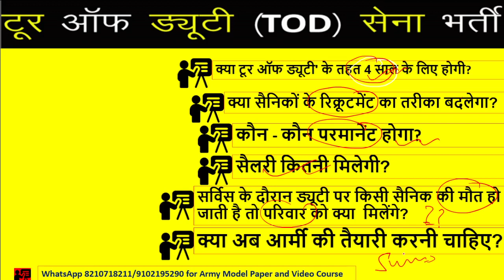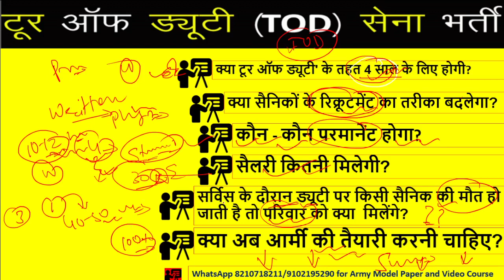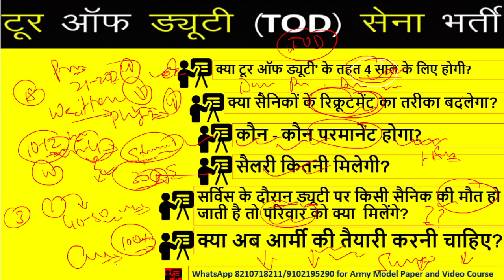Agneepath Scheme 2022 | Army Vacancy 2022 | टूर ऑफ ड्यूटी के तहत सैनिकों की नियुक्ति | tour of duty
इस विडियो में टीओडी आर्मी भर्ती से संबंधित नियम, आर्मी टीओडी सैलरी और भी जानकारी को सामील  किया गाय  है। oneplus defence academy आपके आर्मी परीक्षा की तैयारी करने में बहुत मदद करता है और करती रहेगी अगर आप लोगों का साथ रहा तो।

आज TOD ARMY 2022 (tour of duty army 2022) के बारे में सभी जानकारी इस विडियो मे मिलेगी

आर्मी परीक्षा के लिए कुछ महत्वपूर्ण ई-बूक्स:-
Army Clerk Paper -04 (15 Sets)